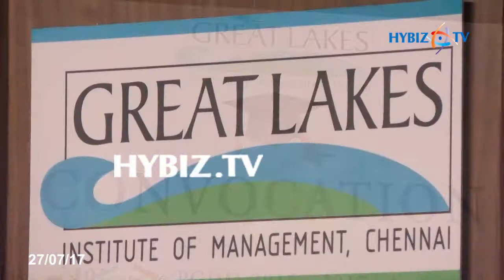Great Lakes Institute of Management 13th Annual Convocation at Chennai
Great Lakes Institute of Management 13th Annual Convocation at Chennai 2017